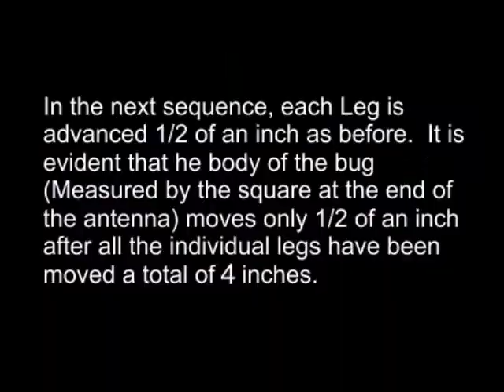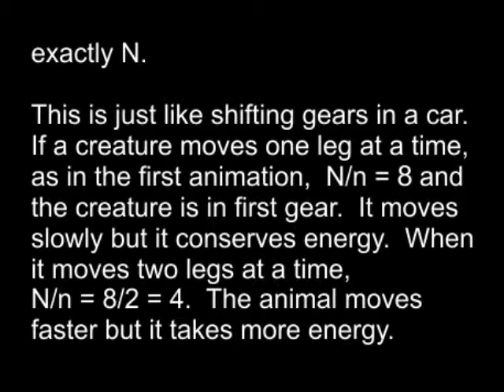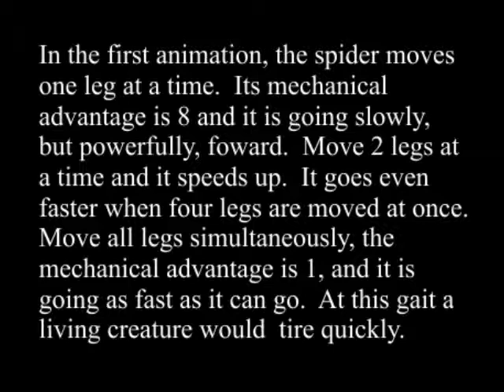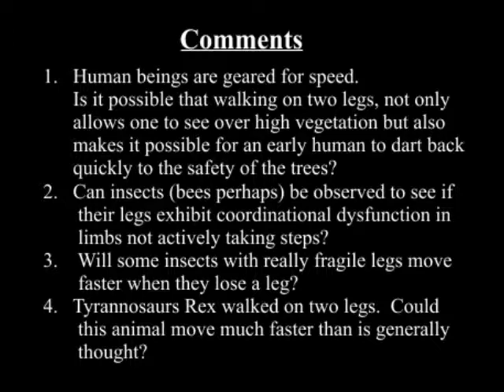Mechanical Advantage and Locomotion or How to Build a Walking Machine.wmv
A model of a spider demonstrates how principles developed from J. Cunningham, Nature, "Techniques of Pyramid-Building in Egypt" Vol 332 3 March 1988 can explain the mechanism behind walking in living creatures.  The video shows how the biomechanical advantage of walking can be determined depending upon how many legs are moved at once.  A paper "Mechanical Advantage and Locomotion"l can be found
The technology offers a very simple way to build machines that walk.